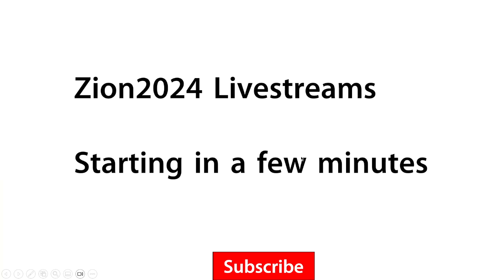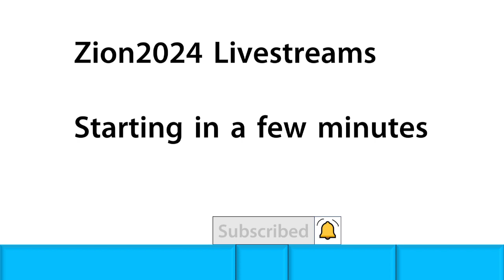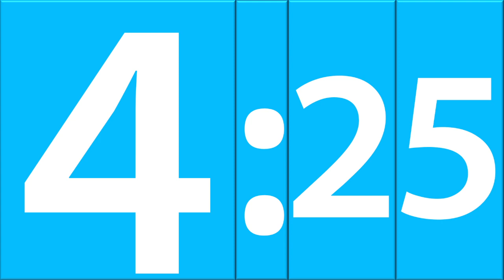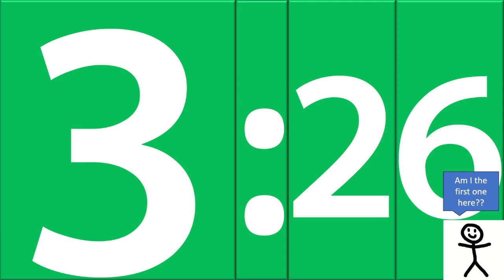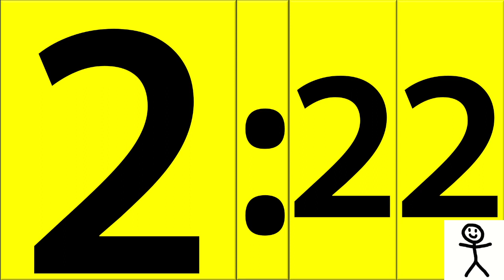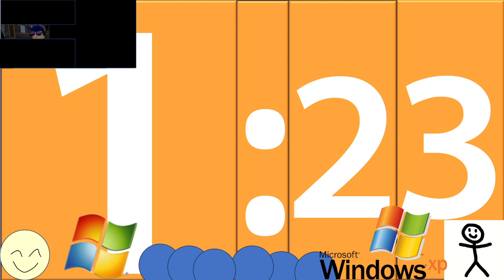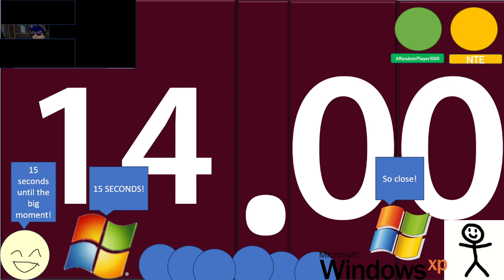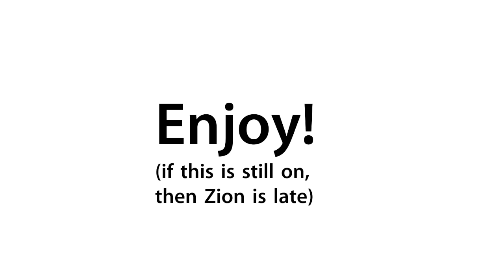The new countdown for my livestreams.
My livestream channel will be located at the other sections of this channel, check it out!